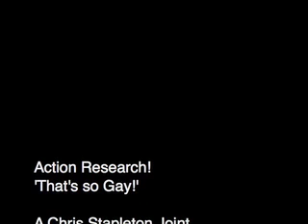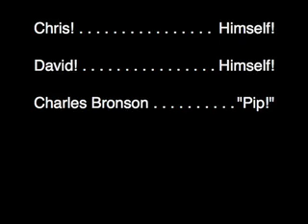Remembrances of Things 'So Gay'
Our group recollects individual experiences with the phrase, "that's so gay."